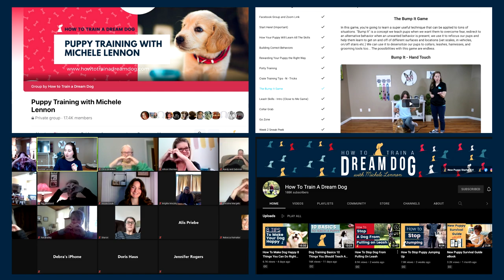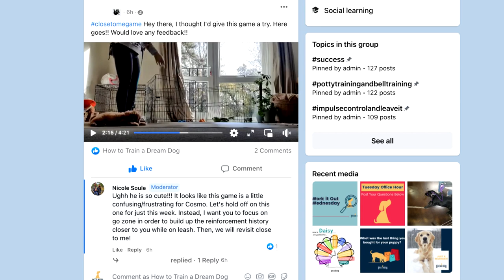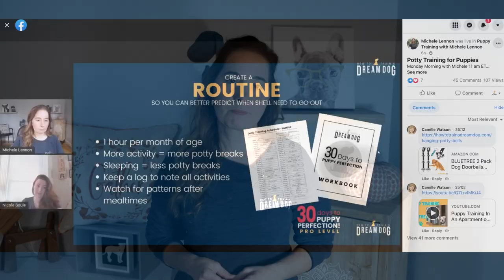Happy Thanksgiving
Happy Thanksgiving from our family to yours.

[ New Puppy Starter Kit - for new puppy owners]